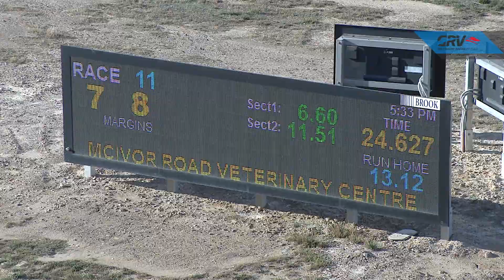BEN WED 25 MAR 20 R11